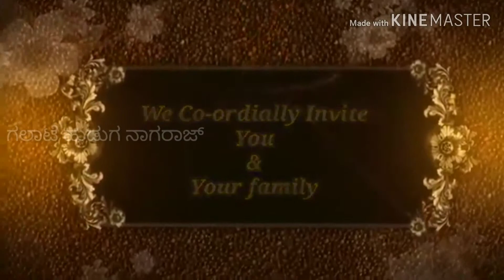ಗೃಹ_ಪ್ರವೇಶ gruha pravesha Kannada video my mama New Home open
Galate huduga Nagaraj ಗಲಾಟೆ ಹುಡುಗ ನಾಗರಾಜ್